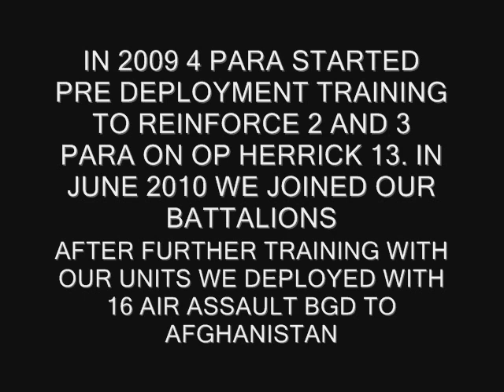A Coy 4 Para on Herrick 13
In 2010 over 100 men from 4 Para deployed with 2 and 3 Para to Afghanistan. This vid covers most of the Jocks from A Company, with a few Cockernees thrown in,,Enjoy.